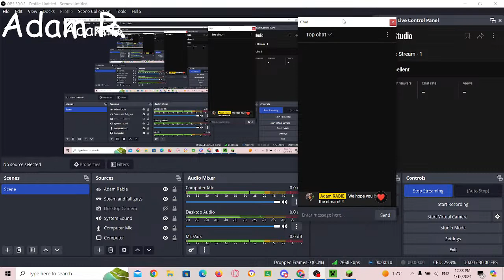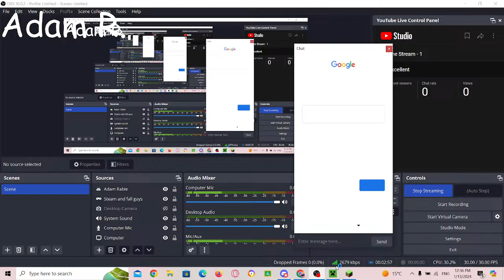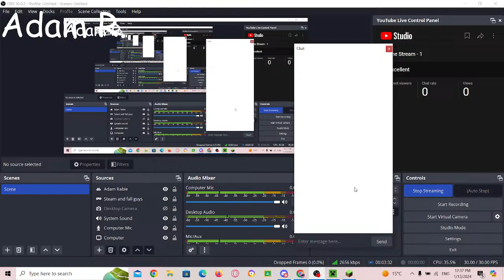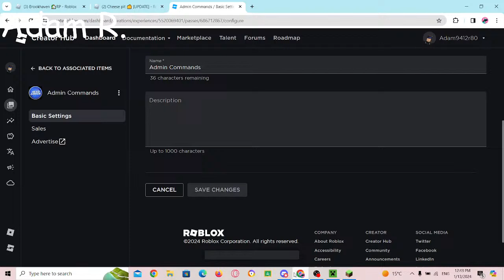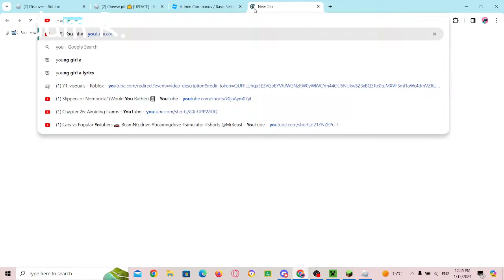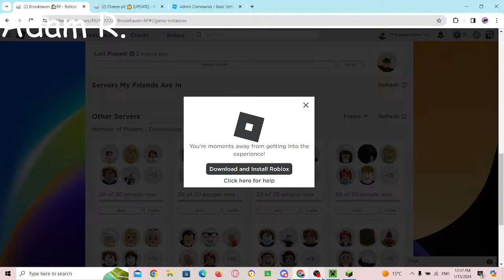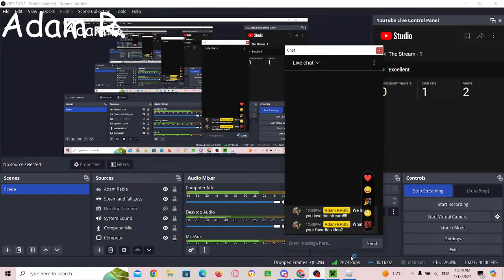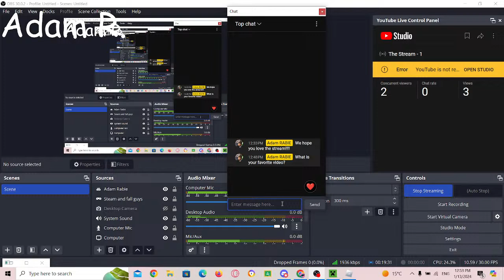The Stream - 1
It is here, our first stream, follow our account to join. Adam: